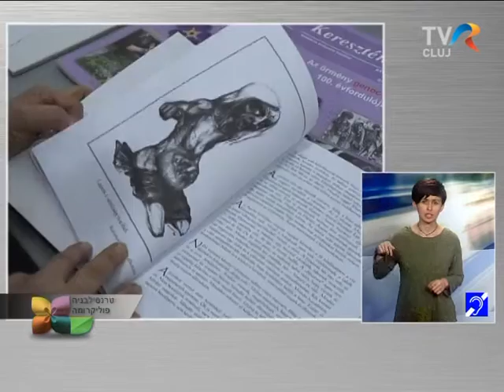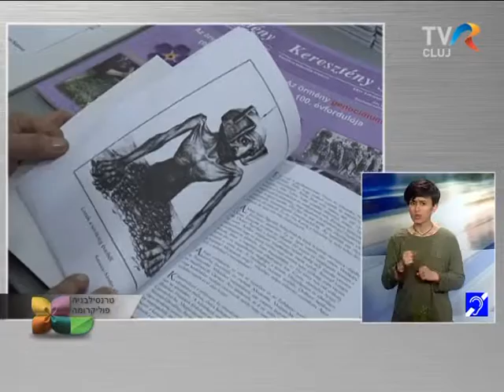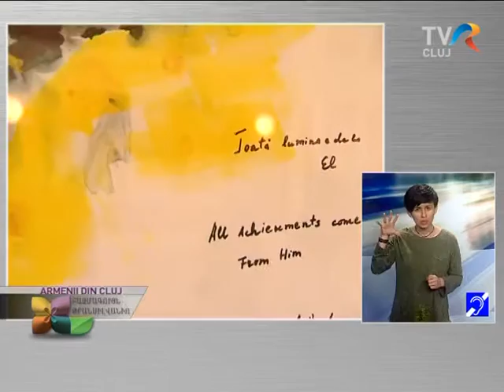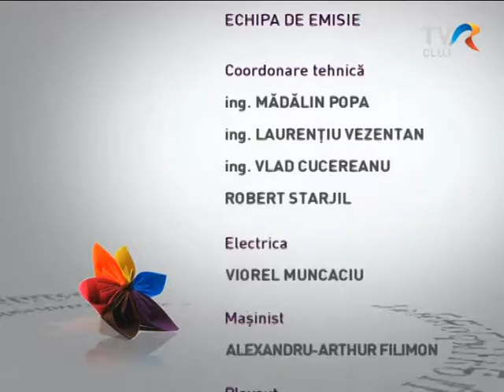Transilvania Policromă, TVR Cluj, 23 mai 2016 - Armenii din Cluj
Prin intermediul acestei ediții a emisiunii noastre, vă propunem să cunoașteți mai îndeaproape comunitatea armeană din Cluj, o comunitate mai mică, dar foarte activă în viața multiculturală a orașului Cluj, dar și a regiunii, prezentă cu o serie de evenimente apreciate de publicul larg.
Invitați în studio:
- KAREN ATTILA SEBESI, ales de curând președinte al filialei clujene a Uniunii Armenilor din România
- ANA STEIB - secretar, filiala clujeană a Uniunii Armenilor din România
Moderator: Maria Cinar-Jiga
Reportaje realizate de Andrea Ghiță